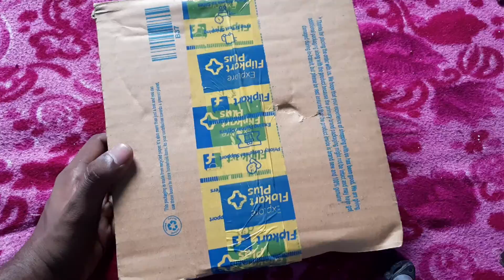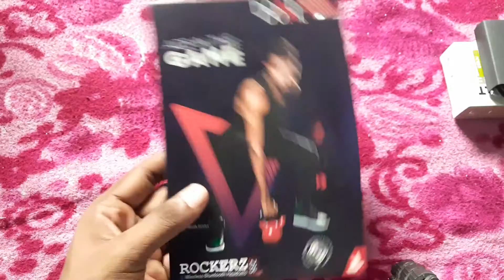Boult Audio bussbuds X1 and Boat wireless 235v2 UNBOXING & First look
buy link boat 235v2